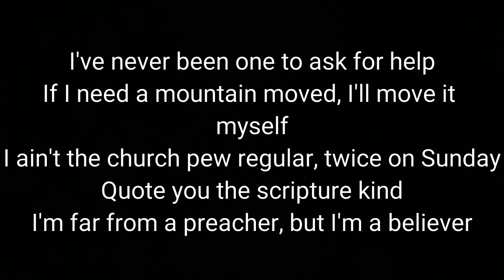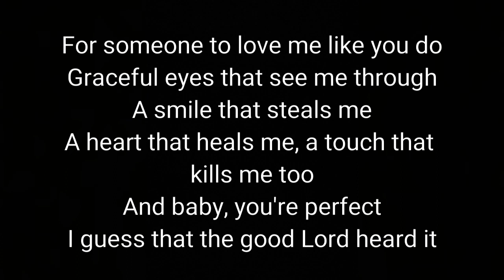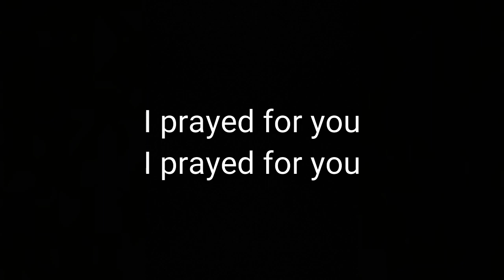Matt Stell - Prayed for you (Lyrics)